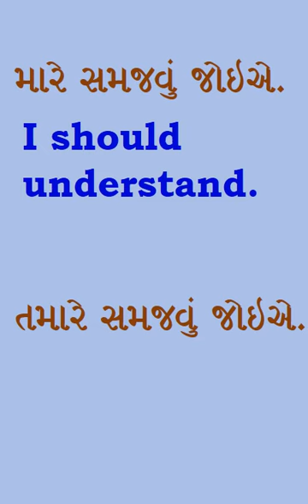Daily use sentences | Spoken English ||Shorts19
start using these daily use sentences and increase your confidence.